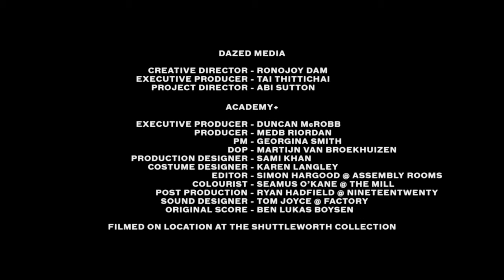Belstaff 'Falling Up' Film